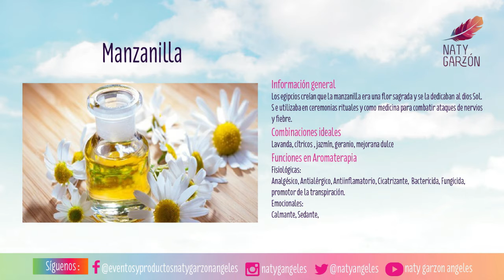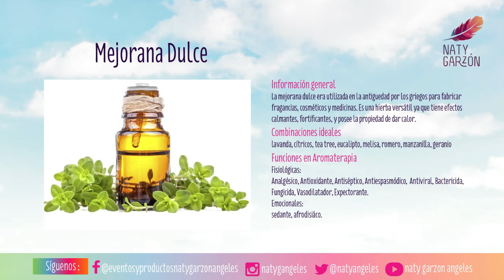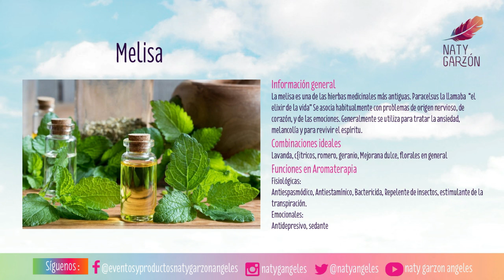Aromaterapia capítulo 4: Variedades de aceites aromáticos 3